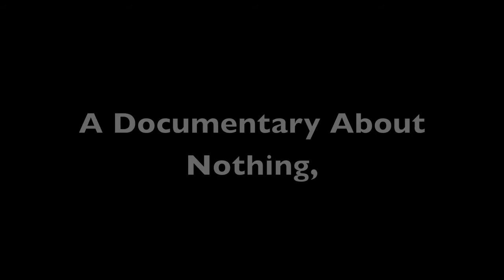A.D.A.N.U.A.S. Pre Episode 3 Music Video: 'What's This Thing Called Love'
Musicians Marcus Paul (Trumpet), and Aneesa Al-Musawwir (Bass) perform the classic piece, on the spur of the moment. THIS WAS NOT PLANNED OR REHEARSED, just talent!

Filmed and edited by Anthony Ballard. Shot on iPhone 4